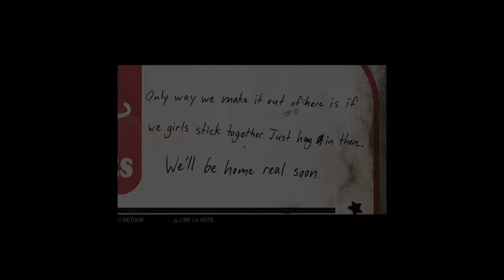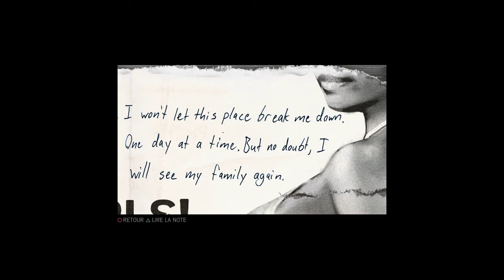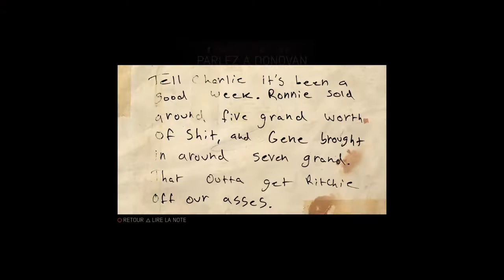Mafia III: Definitive Edition